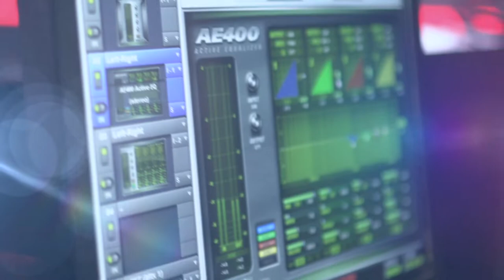Bi2 Dublin Aftermovie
Aftermovie Bi2 show in Dublin Wright Venue
Made By Liutas Pictures